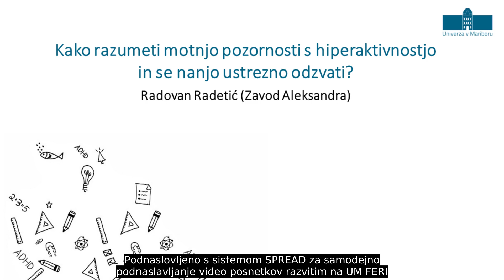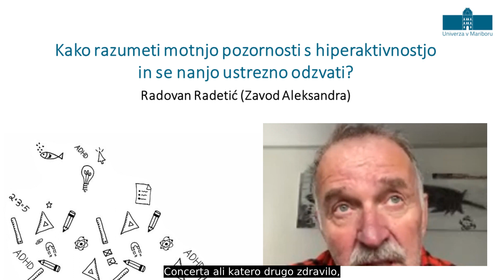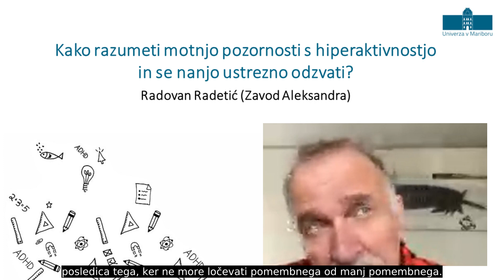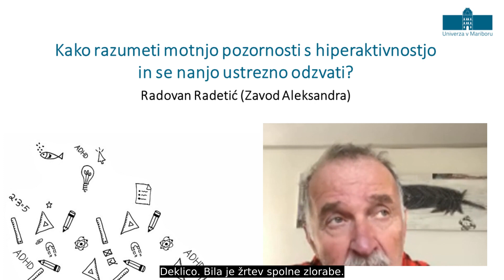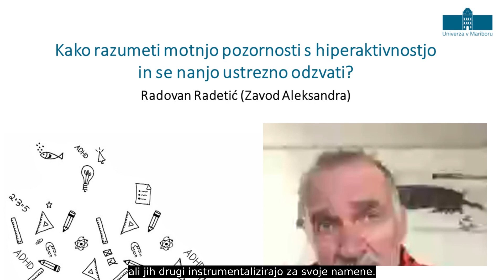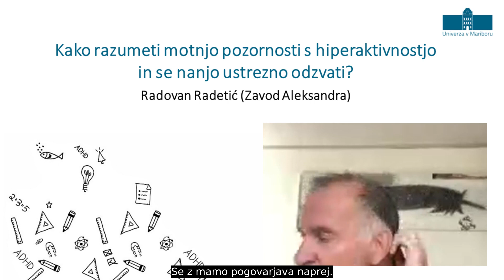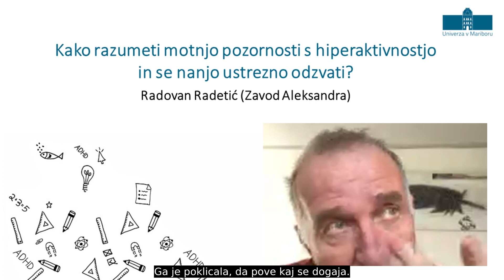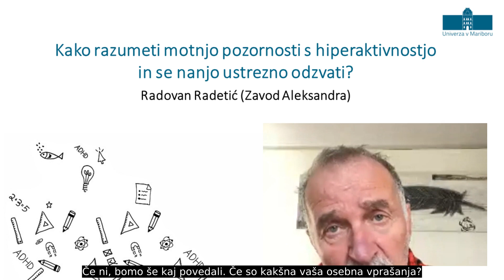Kako razumeti motnjo pozornosti s hiperaktivnostjo in se nanjo ustrezno odzvati?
Predavanje je 6. oktobra 2022 izvedel Radovan Radetić (Zavod Aleksandra).